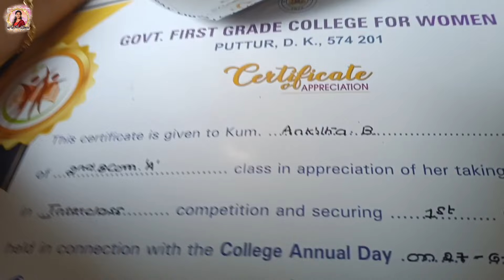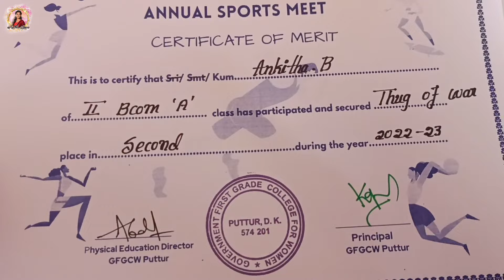College Day🥳 | ಈ ಸಲ ಕಪ್ ನಮ್ದೆ🏆| Va Jolly 🤩 |Tulu Vlog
🌺ಸ್ವಾಮಿ ಕೊರಗಜ್ಜ 🙏

keep Supporting ❤️